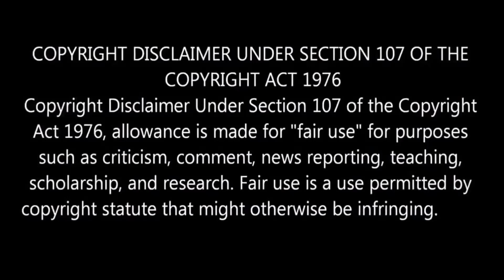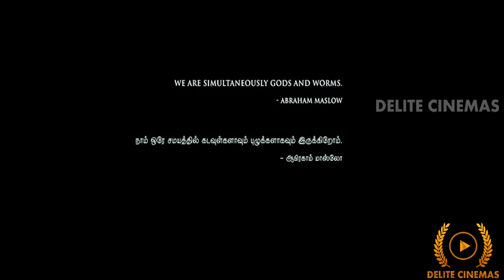Hidden Details in Psycho (2020) Tamil Movie l Udhayanidhi Stalin l Myskkin l By Delite Cinemas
In this Video we are going to see hidden details in "Psycho" Tamil Movie.
Psycho Movie Has Udhayanidhi Stalin,Rajkumar Pitchumani,Aditirao,Nithyamenon,Ram,SingamPuli In lead Roles.
Psycho is Written and Directed By Myskkin.